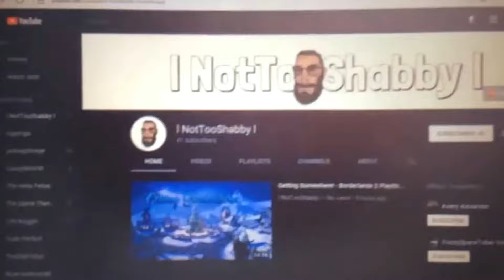GAMING CHANNEL!!! (FuzzySpaceTuber)